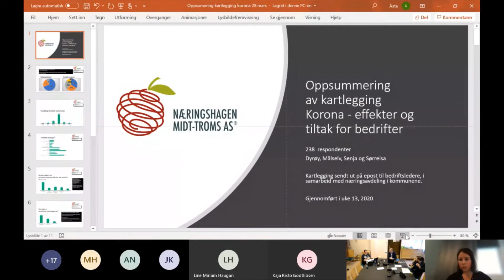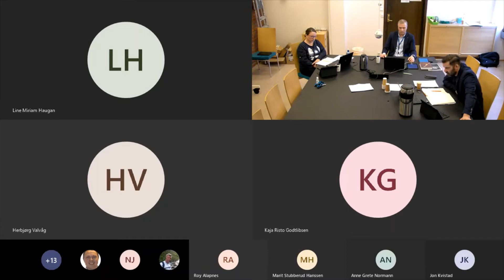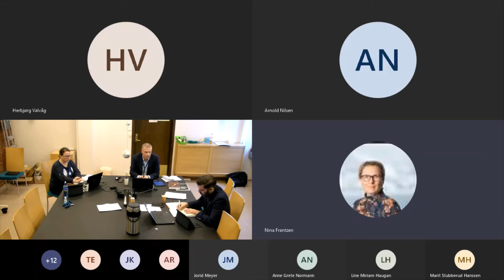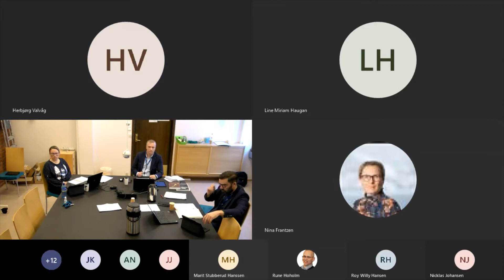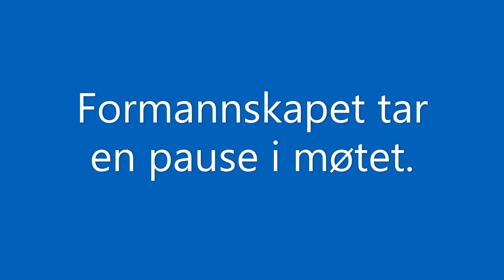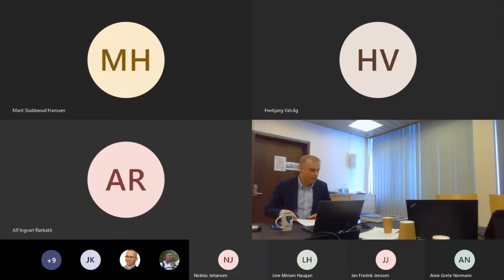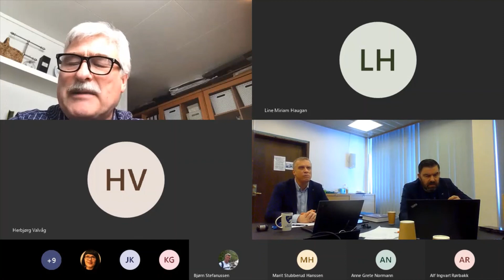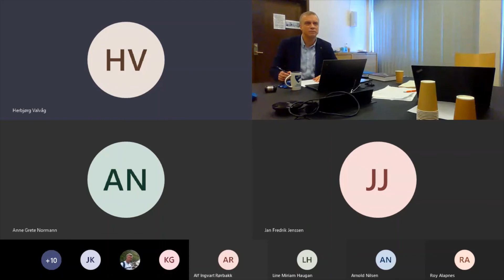Formannskapsmøte 31.03.2020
Opptak av videomøte i Senja formannskap 31. mars 2020.